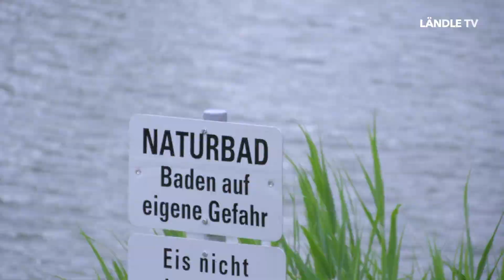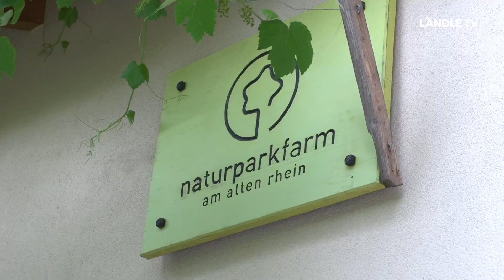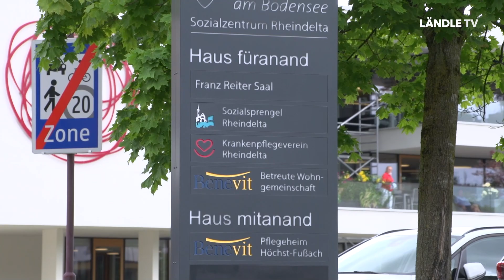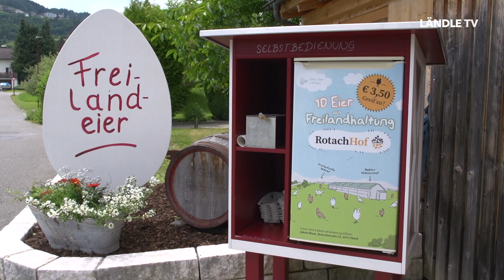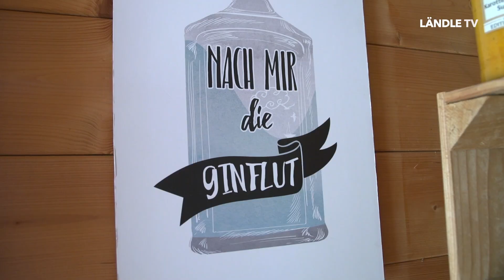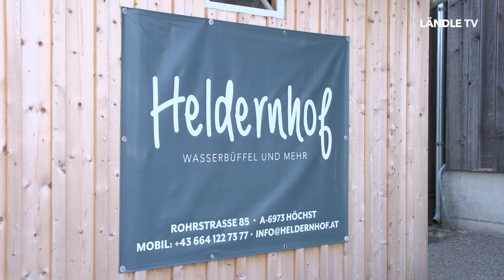Ein Tag in Höchst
Von der Industrie, über ein topausgebautes Radwegenetz, über Kindercampus, Naturparkfarm, bis zum Gemeindehafen oder Kanufahren am Alten Rhein - unser Tag in Höchst zeigte uns die einlandende Vielseitigkeit der Gemeinde im Rheindelta.